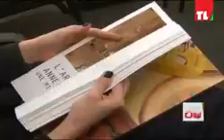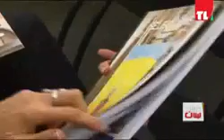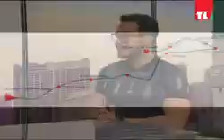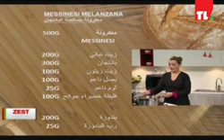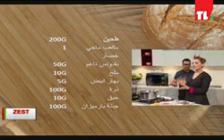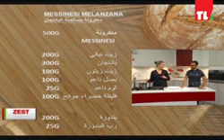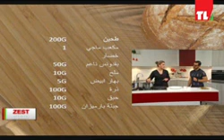Sabah Lebnen with Chady Richa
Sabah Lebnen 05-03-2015